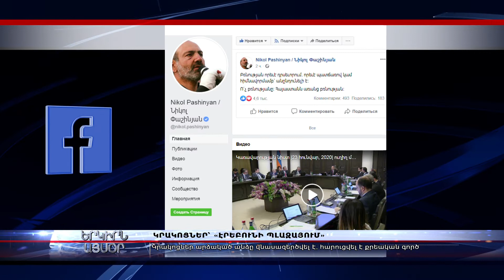«Էրեբունի պլազա»-ի դեպքերի քրոնիկոնը